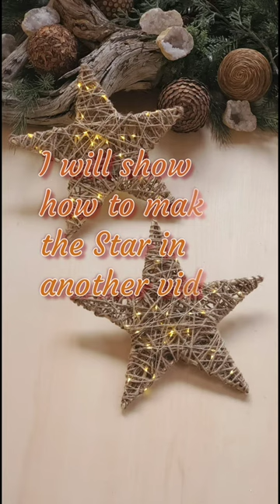Christmas Star Decoration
Please make a comment if you have anything in your mind.

Enjoy watching how I made this centerpiece, and if you decided to make your own creation, inspired by my video, enjoy that too!